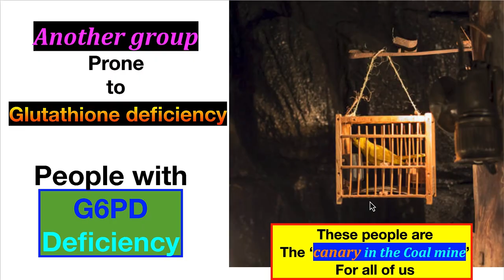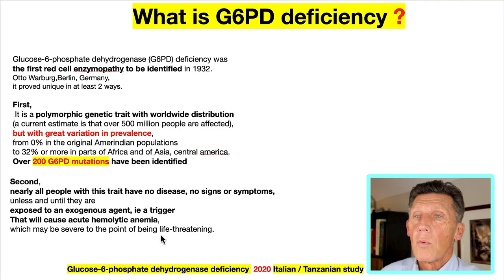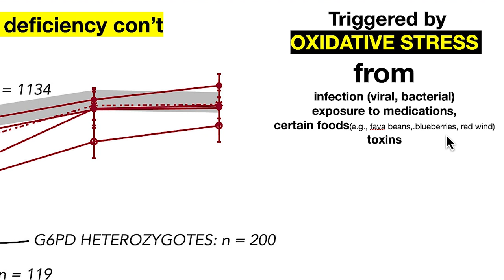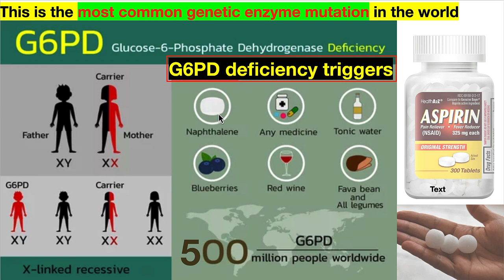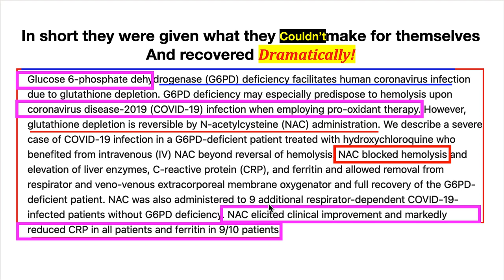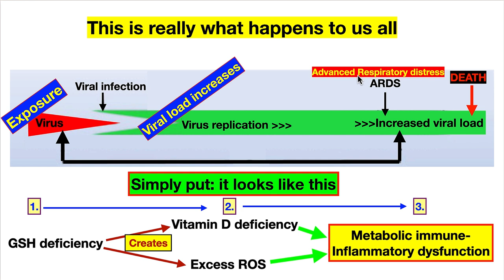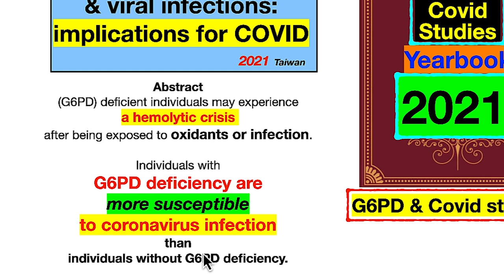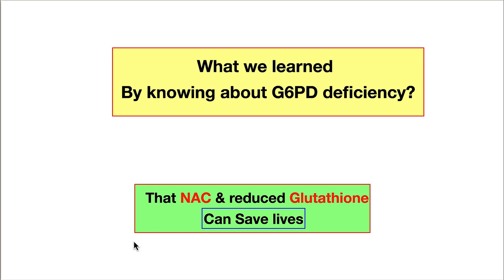Why Some People Might Never Get Covid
Follow this amazing story of how this mutation many people have revealed a solution that could say many lives. Incredible.

OUR NEW MEMBERSHIP GROUP FOR EVERYTHING KETO
      Labs, Research and cooking, Implementation
      Weekly Live Zoom Q&A Sessions and private FB group

OUR COURSE
       PSMF 30 day course:

WHERE WE GET OUR Uric ACID FORA 6 METER
              (that measures  Glucose, Ketones, and Cholesterol together with Uric Acid)

1. They have more brands than anywhere else to choose from;
2. Their prices are 20 -50% lower than anywhere else; compare and you’ll see
3. This is where most physicians have their account
4. Been in existence for nearly 30 years working with physicians and health practitioners

1. and registered
2. Reply to their verification email
3. Explore their website.